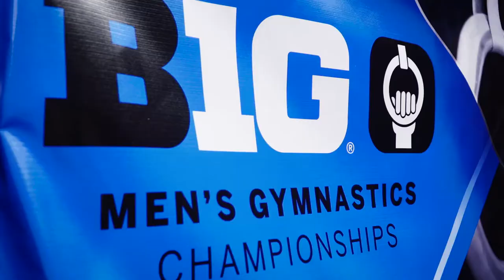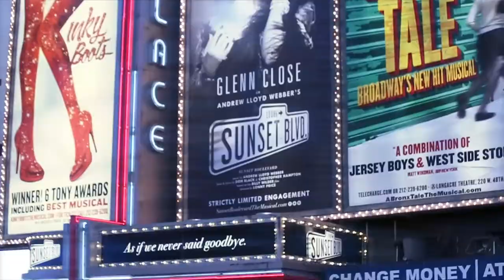2016-17 Illinois Men's Gymnastics Season Highlight Video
Some of the top Illini moments from the 2016-17 men's gymnastics season!